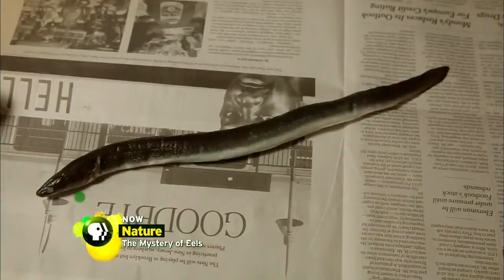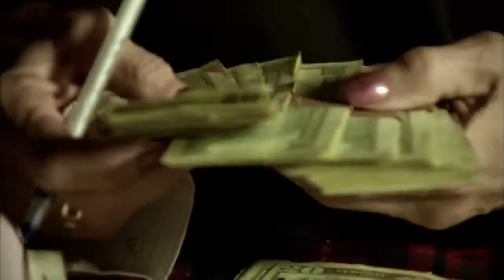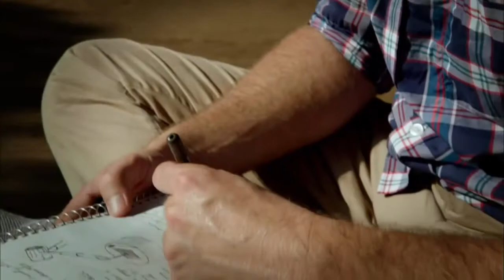The Nature and Mystery of Eels - Fishing TV HD